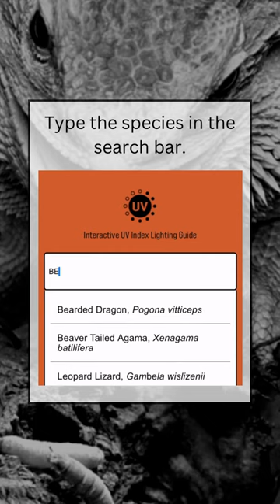OVER 530 SPECIES! What UV Lamp Does Your Reptile Need? Look No Further!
Arcadia reptile Interactive Lighting guide. Now includes over 530 species and growing! It's never been so simple to figure out what type of UV lamp your pet requires, head on over now!

Video produced and edited by Leopard gecko